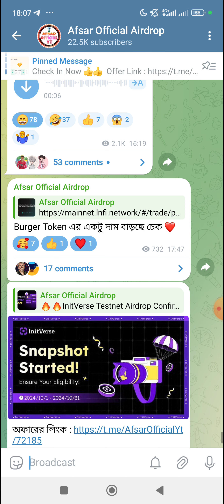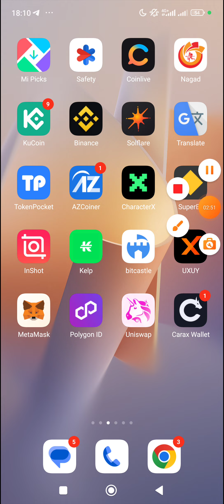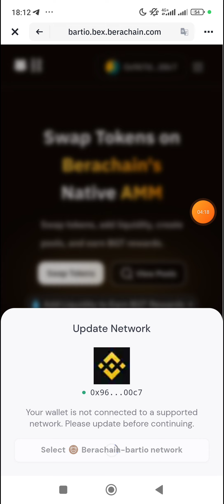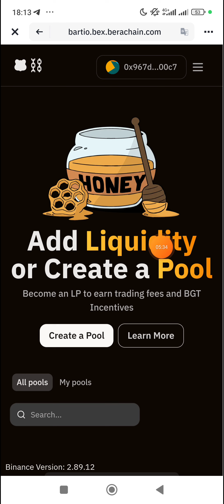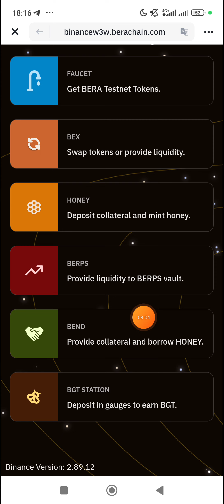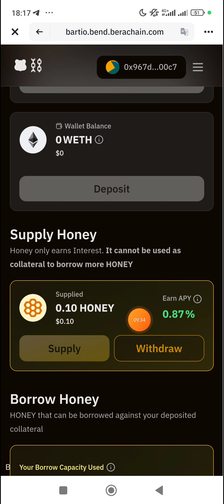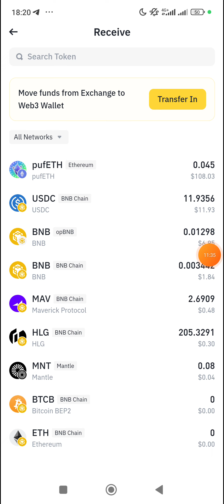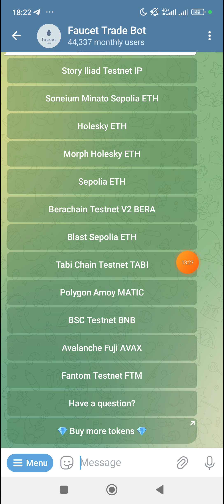Binance Web3 Wallet New Offer।। Berachain Testnet Offer Binance Web3 Wallet Offer।। Binance Offer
If you need any advertisement, please call Telegram :  @Khan24